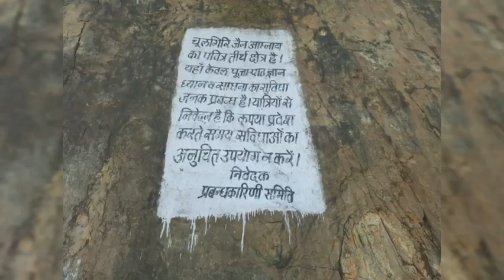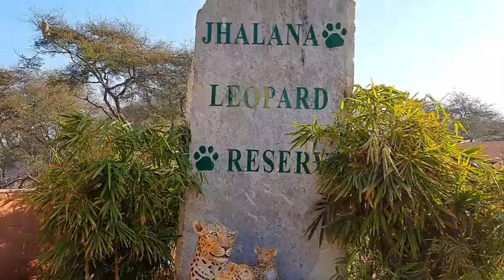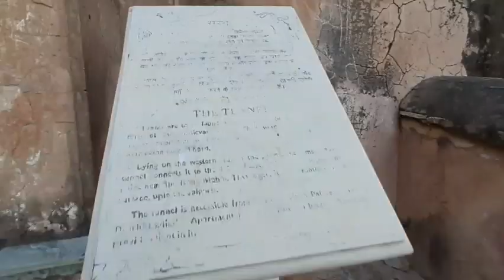Travel vlog/Top 20 places to visit in Jaipur/SinghSiblings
Combining Top 20 tourist Destinations in Jaipur after visiting them personally. These place are worth your time. Also sharing the links of the places we have uploaded the vlogs already.